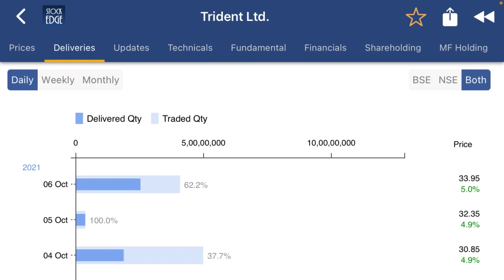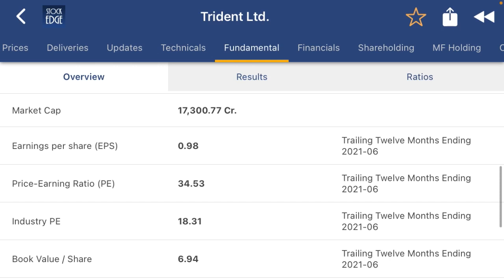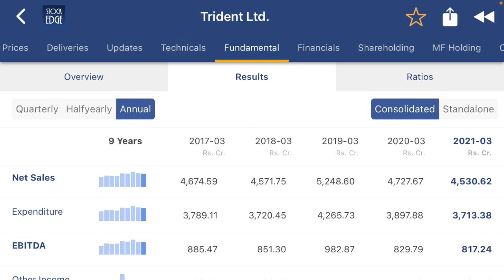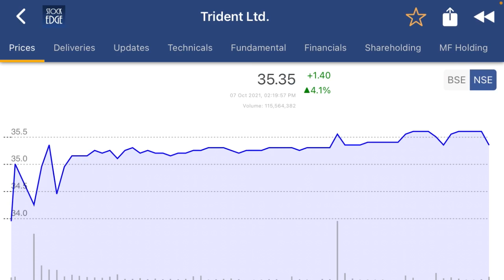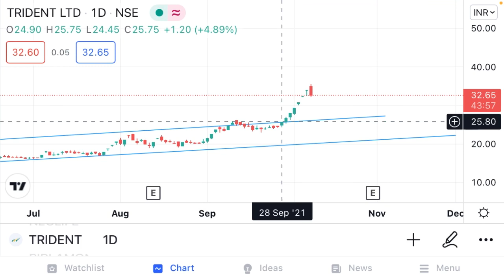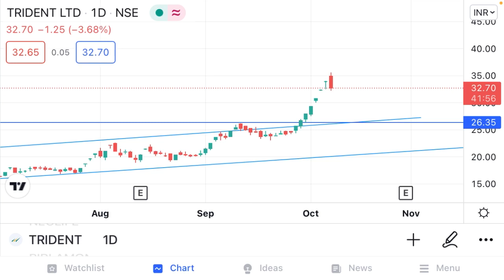Trident share analysis| क्या चल रहा है trident में लगा lower circuit। क्या retail वाले फाँस गए?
Trident is a Indian second largest textile company in India.